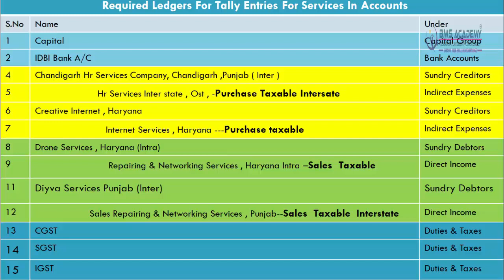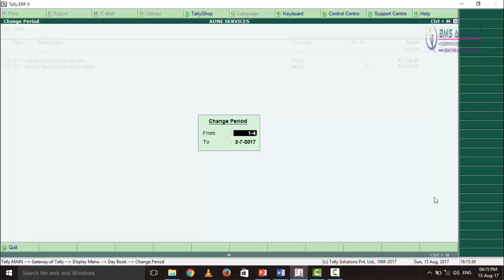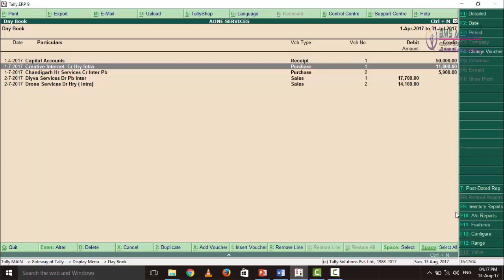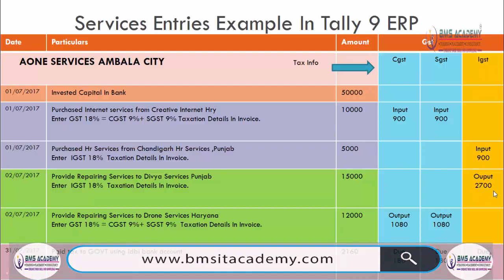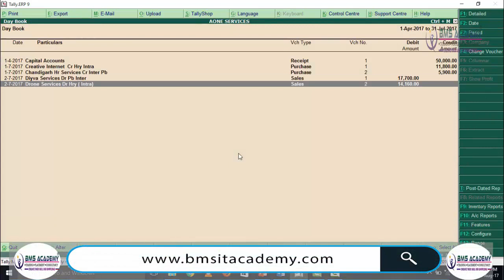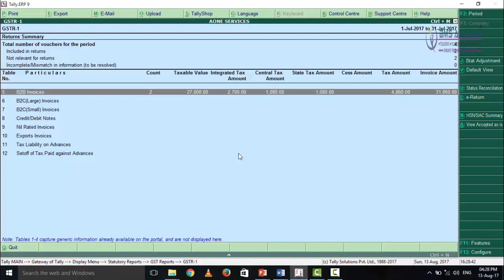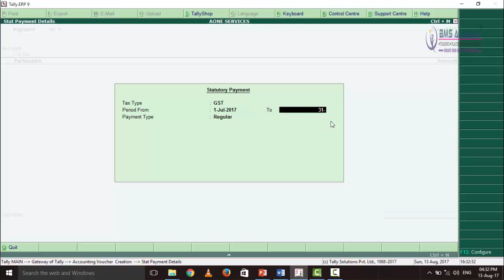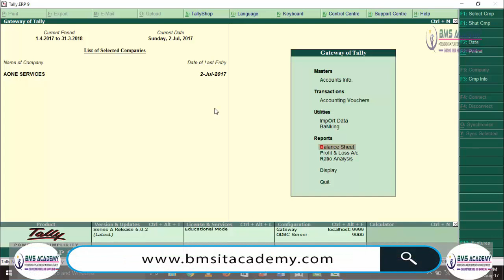26 Complete Service Entries In Tally 9 Erp In GST